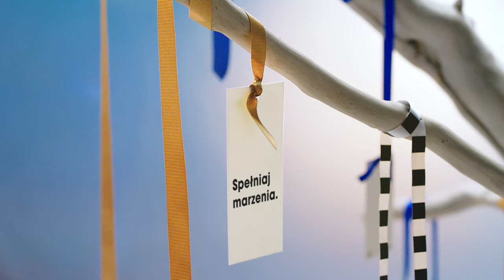[SEPHORA] Spełniaj marzenia.